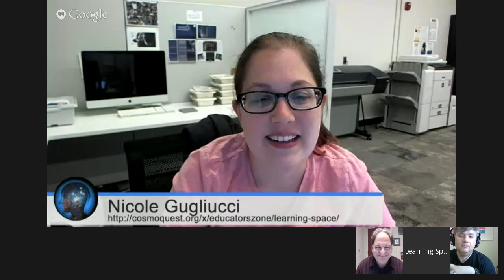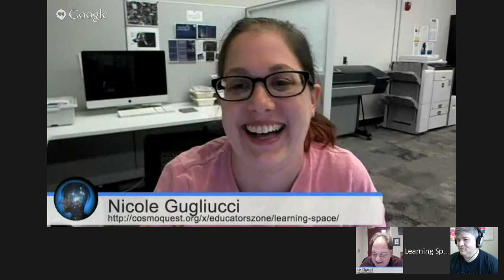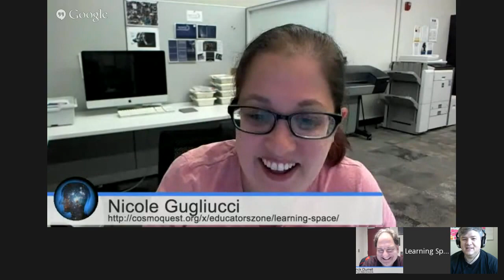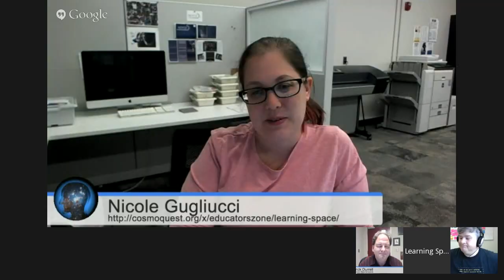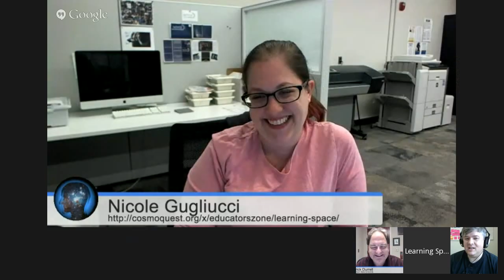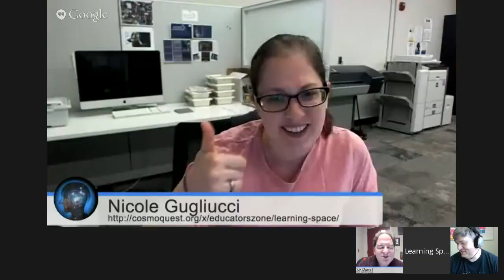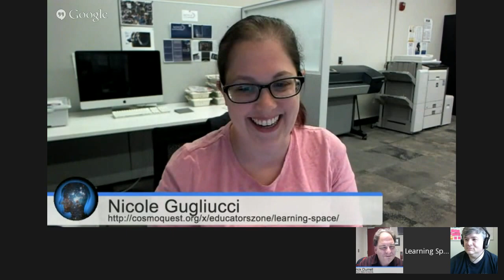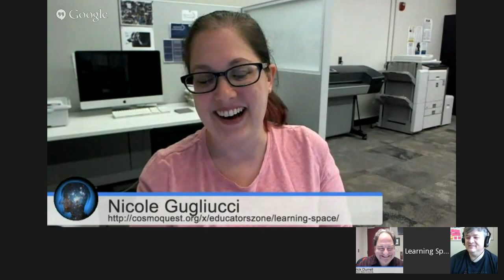Learning Space - Episode #95 - More Astronomy 101 Topics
Learning Space is a weekly Hangout on Air about topics in astronomy education, outreach, and other ways to share science.

This week, we're rejoined by Patrick Durrell and John Feldmeier of Youngstown State University to talk about some of their favorite Astronomy 101 teaching topics and activities.

Don't forget to check out the Planetarium content from Pat and John

With support from:
Helge Bjorkhaug
Richard Drumm